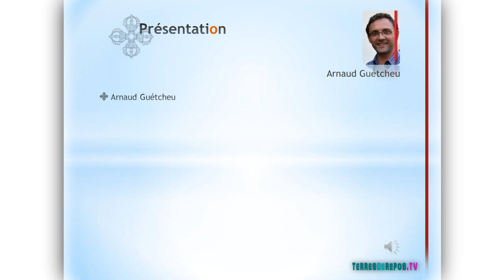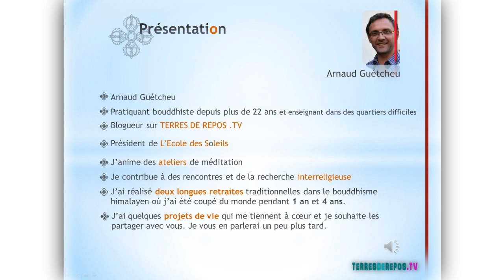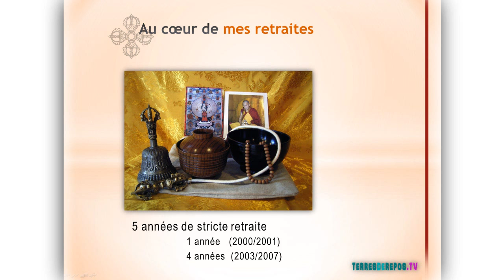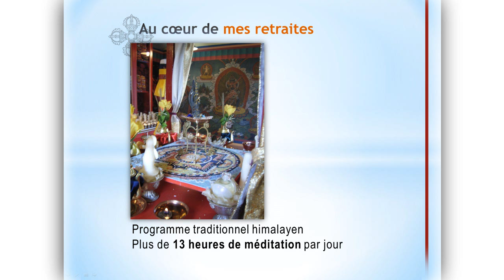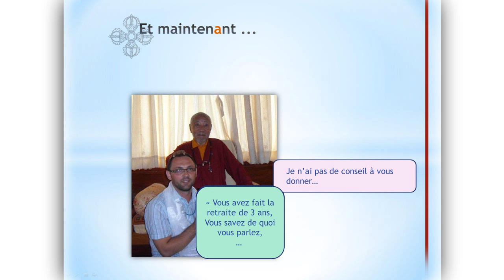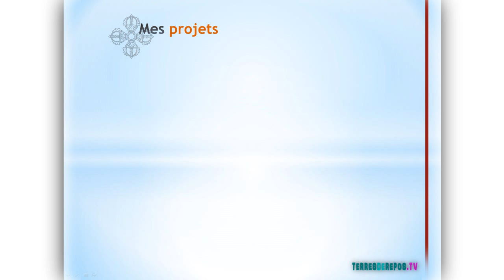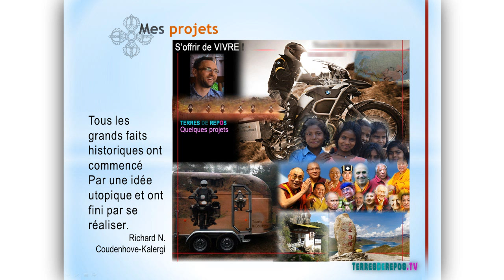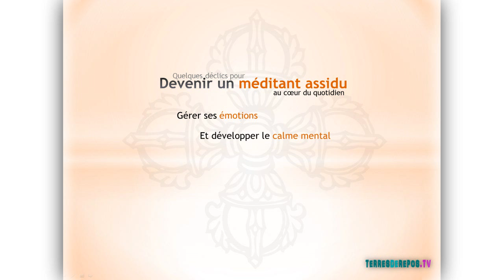Devenir un méditant assidu - prélude1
En prélude à la prochaine (et première!) conférence en ligne, je vous propose de me présenter.